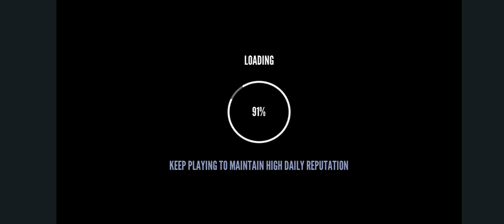#314/13 Drift Zone 2 Gameplay Video Game...